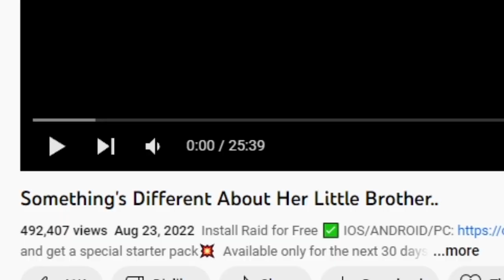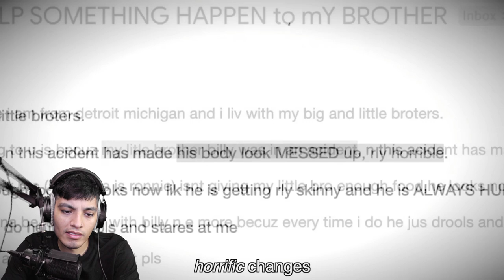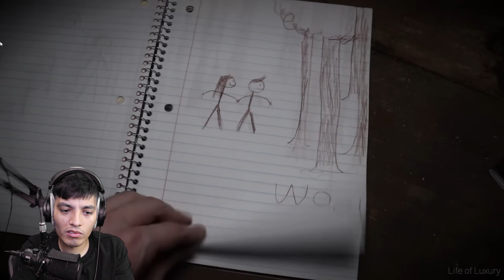Something's Different About Her Little Brother... *SCARY*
something horrible is happening to her little brother.